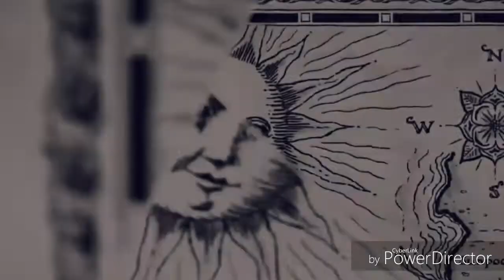Three Dark Crowns Fan Trailer featuring Maymay Entrata, Janella Salvador and Julia Barretto.